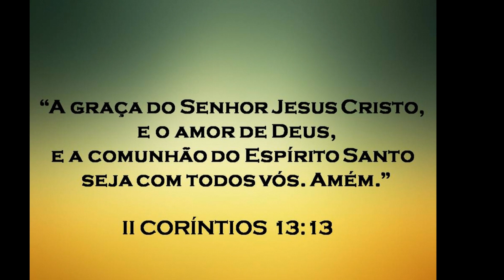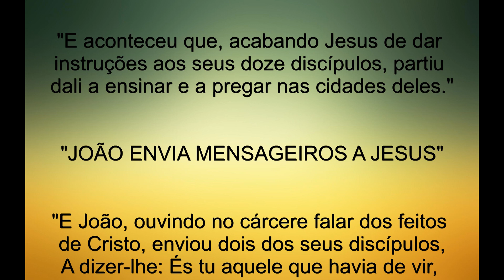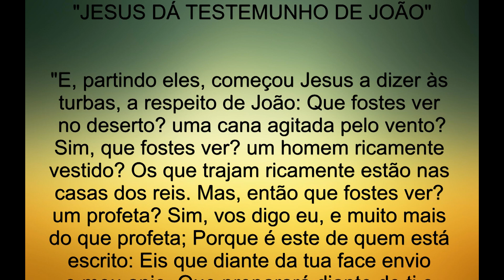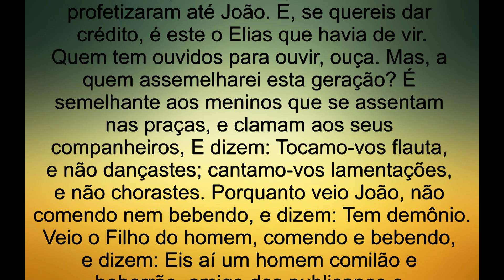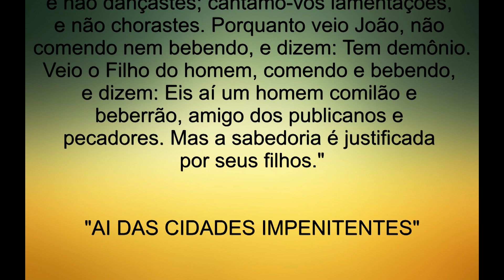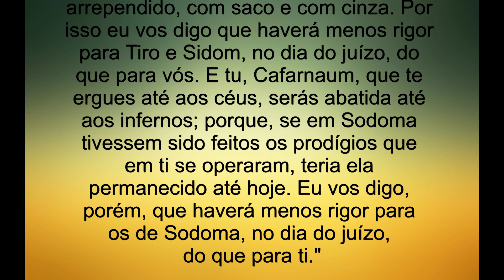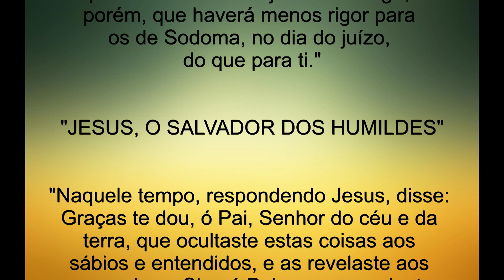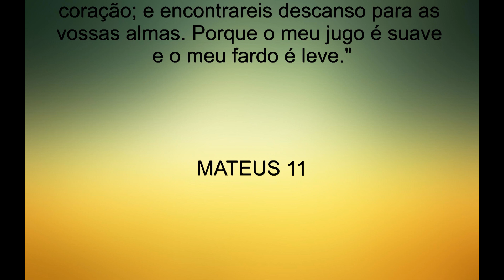* 46 - "JESUS PREGA NAS CIDADES" * MATEUS 11 * A BÍBLIA SAGRADA *